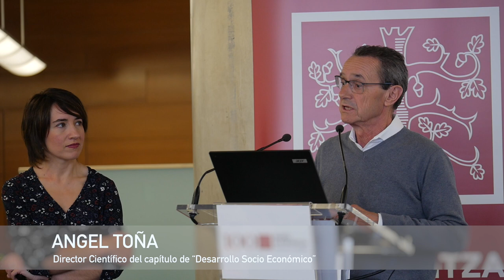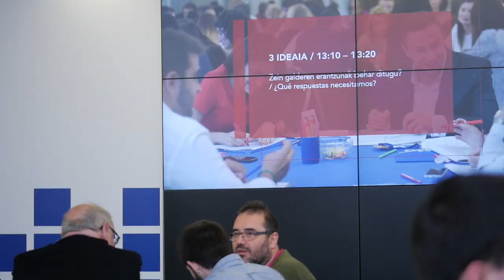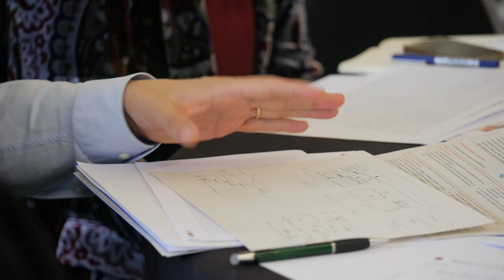Aurkezpenak: GARAPEN SOZIO EKONOMIKOA / Presentaciones: DESARROLLO SOCIO ECONÓMICO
Herritarren ahotsarekin emango diogu hasiera XVIII Kongresura eta mendeurrenaren ospakizunera eramango gaituen prozesuari. Kezkatzen gaituzten lehentasunezko gaiak landuko ditugu guztiei irekita dauden Herritarren Mahaietan: Gobernantza Demokratikoa, Garapen Sozio-ekonomikoa, Gure Jendeak: Gizartea eta kultura.

Abiapuntua lurralde guztietako adituak eta eragile gakoak elkarlanean identifikatutako gakoak izango ditugu. Liburu Berde batean jasotzen dira bi urtetako elkarlan honen ondorioa.

Herritarren mahaietatik sortuko diren emaitzak bigarren pausuarekin lotuko dira. Lurralde eta arlo desberdinetako eragile sozialei bideratuko zaizkien herritarren galderak, erantzun aukerak jasoko dituzte antolatuko diren Gizarte Foroetan. Hortik sortuko dira XVIII. Kongresuan aurkeztuko diren prozesuarekin lotutako emaitzak. Adituekin eta Erakundeekin jarriko ditugu kontrastean ditugun kezken eta galderen inguruan etorkizuneko eszenatokiak eta proposamenak eskaintzeko helburuarekin.

Abiertas al conjunto de la ciudadanía, las Mesas Ciudadanas de Eusko Ikaskuntza tienen como punto de partida el diagnóstico y las claves señaladas por una amplia nómina de expertos y líderes de opinión tras casi dos años de reflexión sobre temas de interés social prioritario. Un Libro Verde recoge dichas conclusiones que a partir de ahora serán contrastadas y enriquecidas en las mesas y foros de participación.

El resultado de las Mesas Ciudadanas se enlazará con el siguiente paso. Las preguntas de la ciudadanía se dirigirán a los agentes sociales del País para darles respuesta en los Foros Sociales que se organizarán entre los meses de mayo y junio y de los que se informará más adelante.

De ahí surgirán los resultados del proceso que se presentarán en noviembre en el XVIII Congreso. Se contrastarán con personas expertas e instituciones con el objetivo de ofrecer escenarios y propuestas de futuro que favorezcan la cohesión social y territorial de Vasconia.